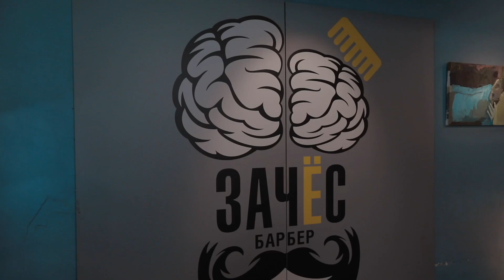Армейская стрижка военкора Семёна Пегова.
Барбер Александр Шоетов зачешет военного корреспондента Семёна Пегова перед его очередной командировкой на Донбасс. Смотреть шоу: о чем говорят мужчины, когда речь заходит про войну, про Донбасс, про жизнь.

00:00:00 Шоу ЗАЧЁС #9
00:01:08 Барбер шоу – Александр Шоетов.
00:01:50 Кто такие берберы-философы?
00:07:22 Про абсурд и хаос в современном барберинге.
00:11:27 Гость шоу – военный корреспондент Семён Пегов, руководитель проекта WarGonzo
00:11:44 Про бронежилет военкора Пегова (подарок от Рогозина).
00:16:14 Про Донбасс сегодня. И сестру барбера, которую он потерял в Горловке.
00:20:25 Где служат самые модные военные?
00:25:35 WarGonzo – «страх и ненависть в Дебальцево».
00:30:22 Про войну: а если закончится война?
00:33:03 О работе военного корреспондента Семёна Пегова.
00:41:20 О фейкомётах и порядочных военкорах.
00:43:03 О войне на Донбассе и может ли она закончиться?
00:49:24 Что на самом деле мы делаем в Сирии?
00:56:42 Какие кошмары снятся военкорам?
01:05:32 Мастер-класс от барбера Александра Шоетова по уходу за волосами дома и в окопах.